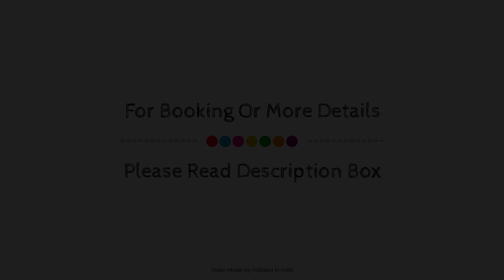Capital O Hotel Dev Bhumi, Puri, India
Searching For
1. Capital O Hotel Dev Bhumi - Puri
2. Capital O Hotel Dev Bhumi - Puri Virtual Tour
3. Capital O Hotel Dev Bhumi - Puri Rooms
4. Capital O Hotel Dev Bhumi - Puri Amenities
5. Capital O Hotel Dev Bhumi - Puri Videos
6. Capital O Hotel Dev Bhumi - Puri Offers
7. Capital O Hotel Dev Bhumi - Puri Deals
Audio Credit:
Track Title: Subway Dreams
Artist: Dan Henig